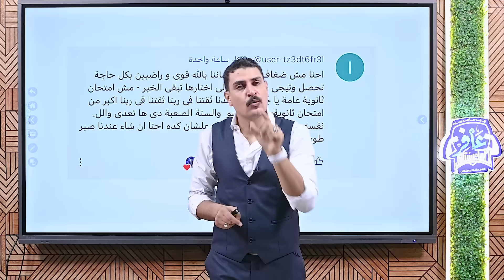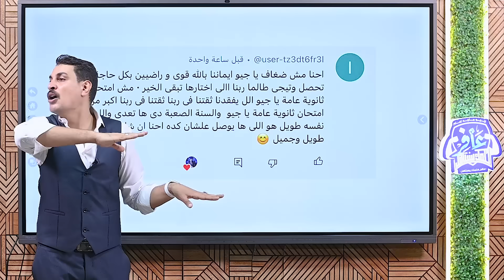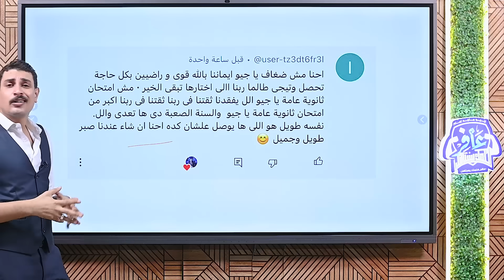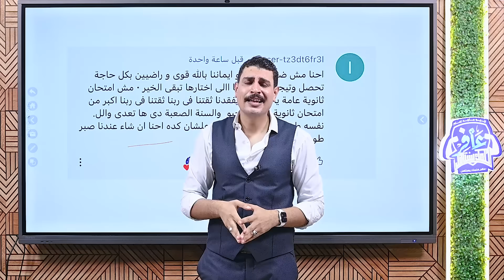كومنت دخل في قلبي بجد 🥹💙💙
هذه القناة الأكبر والأشهر في الجيولوجيا تابعة لجيو ماجد إمام مدرس أوائل الجمهورية والمحافظات والادارات للثانوية العامة 🔥

وتابع خطوات الدفع
وخد بالك الدفع والتفعيل تلقائي من خلال المنصة 💪🏻

لو بتقابلك صعوبة في الاشتراك
ابعت لتيم الدعم الفني علي التليجرام علي الرقم 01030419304

أو كلمنا علي الهوت لاين
📞 16410